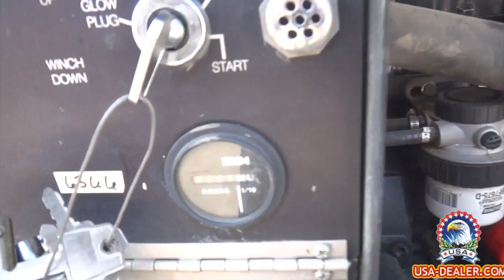MAGNUM MLT3060 LIGHT TOWER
This video is about MAGNUM MLT3060 LIGHT TOWER